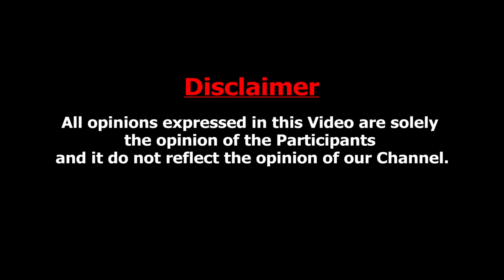ராமாவரம் தோட்டத்திற்கு ரகசியமாக வந்த Post-Mortem Doctor : Dr Kantharaj Interview on MGR's Mystery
Maruthur Gopalan Ramachandran, popularly known by his initials M.G.R., was an Indian actor, politician, and philanthropist who served as the Chief Minister of Tamil Nadu from 1977 until his death in 1987. He was the founder and first general secretary of the All India Anna Dravida Munnetra Kazhagam.